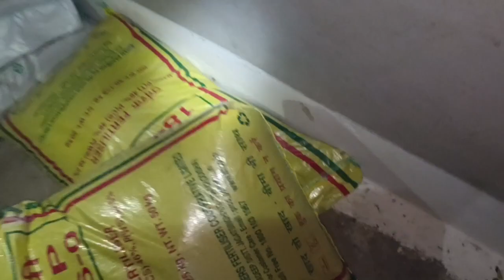अनाज की बोरियो के पीछे छुपा था मौत की नींद सुलाने वाला जहरीला सांप। इस सांप को पकड़ने की गलती न करे।